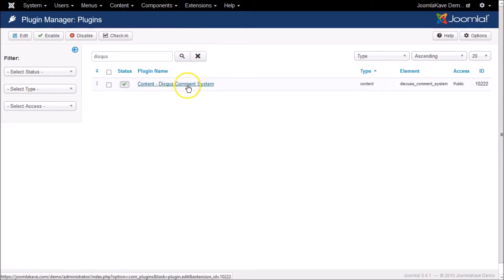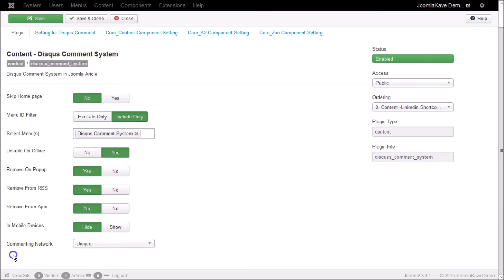Discus Comment System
The Most Complete Disqus Commenting System You Can Find.

Freedom to use in any/all Joomla Articles. This Plugin Makes your content immediate hit by sharing the comment in visitor’s Disqus network. Light weight and simple to use.